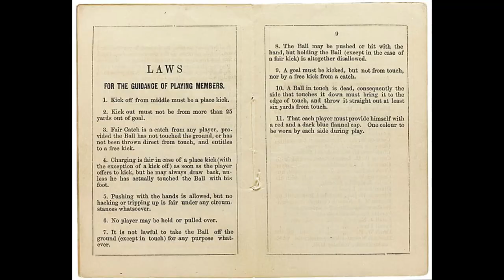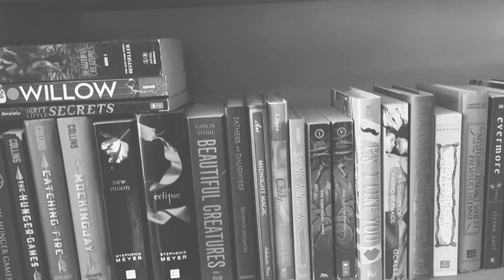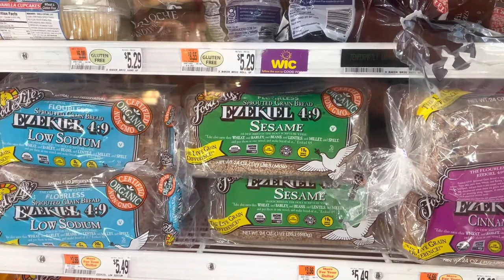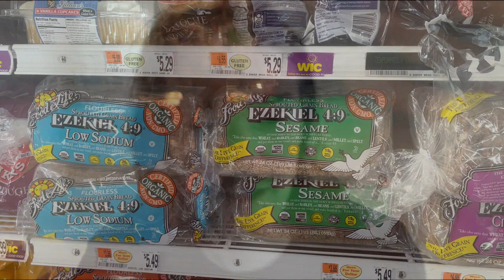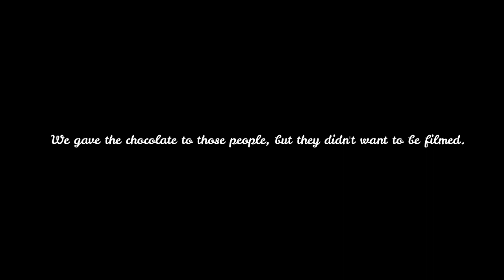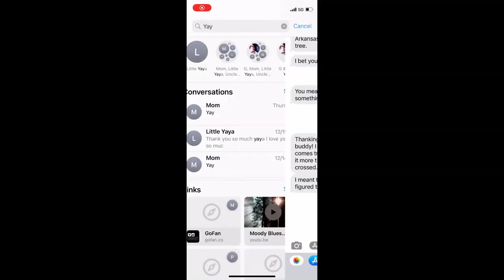Random Acts of Kindness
This is a video about me and my sister going around my hometown doing random nice things for people as a christmas gift to the world.